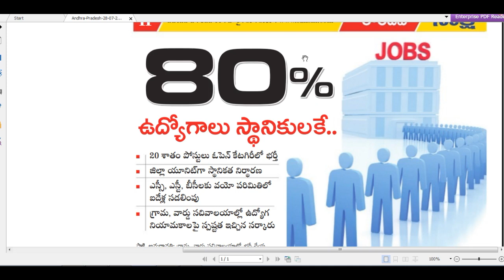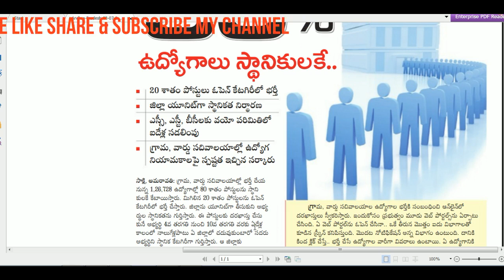గ్రామ WARD సచివాలయంలో 80% ఉద్యోగాలు స్థానికులకే 20% ఉద్యోగాలు ఓపెన్ కేటగిరీలో భర్తీ చేస్తారు